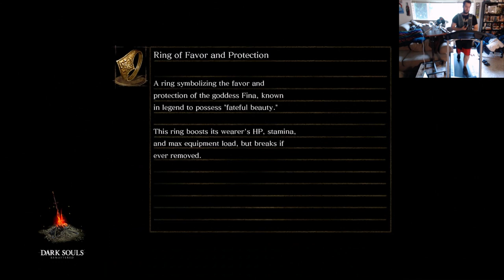Dark Swoles Boss Rush 2 - Quelaag, Gaping Dragon, and Pinwheel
Dark Swoles
Boss Rush 2
Same as before, two miles with the 20 lb weight vest, and this time only 3 bosses, because there is a lot of time wasted in travel time. We start with Chaos Witch Quelaag and her spidery demon-ness. We aren't as graceful as usual, probably because we are focused on not falling off the treadmill, as well as killing her. Here we summon our favorite Sunbro, Solaire, but he unfortunately dies during the fight...twice. We eventually defeat the dragon, then make our way to the catacombs for our final boss of this run, and by far one of the easiest in the game, Pinwheel. Once we finish with him, we have achieved our 2 mile goal, and boss quota, so will pick up next time either at Sen's Fortress, or back at the Undead Asylum.

Here you can see more videos, pictures, quotes, gifs, and more!

Drop by my channel for more gameplay videos, walkthroughs, music videos, and funny moments.